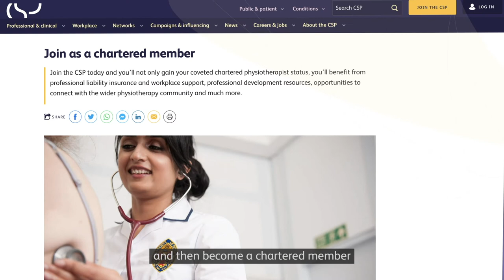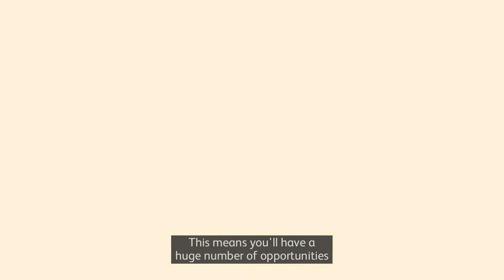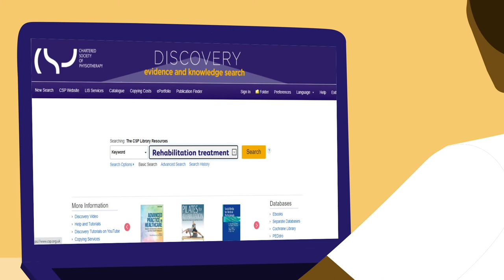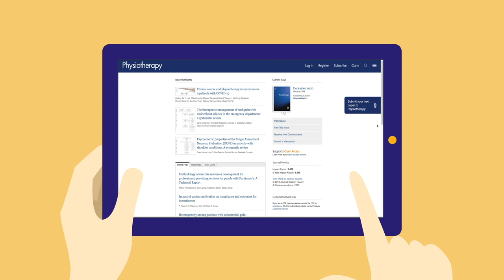CSP chartered membership – become the voice of the profession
This video illustrates the value of chartered status and the steps required to become a Chartered Physiotherapist.  It highlights the benefits of joining and engaging with the CSP community, and the array of resources and support available.